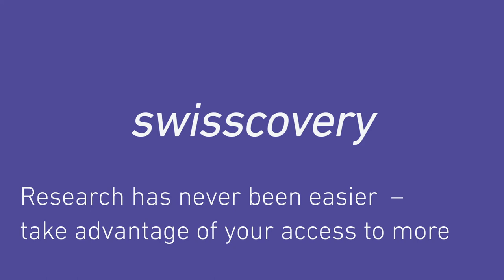ETH Library | swisscovery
Swisscovery ­– Registration required!

Starting on 7 December 2020, as an ETH Library user, you will now have access to the entire catalogue of scientific materials in Switzerland via a single research portal called swisscovery. swisscovery will be replacing the previous research portals.

You will need to register again in order to continue using ETH Library services.